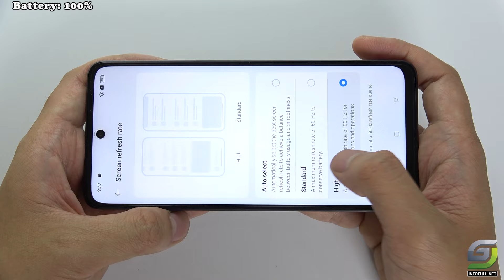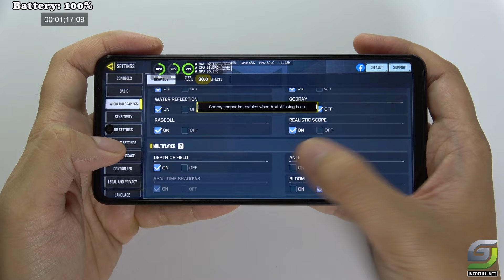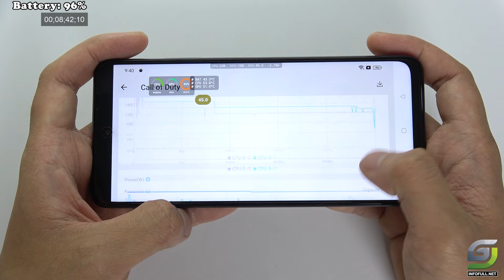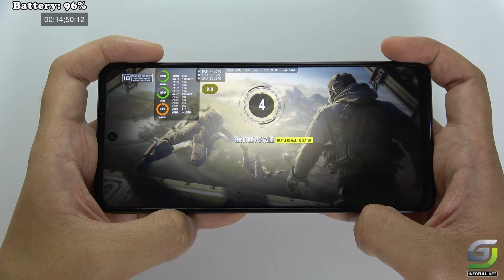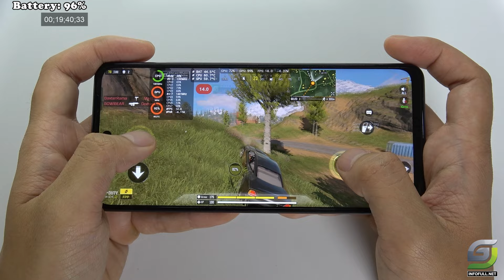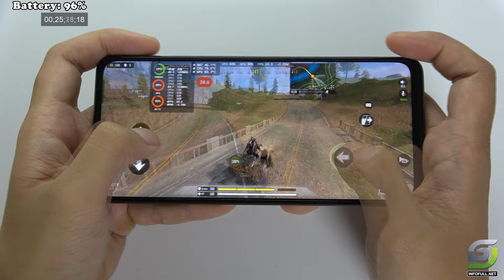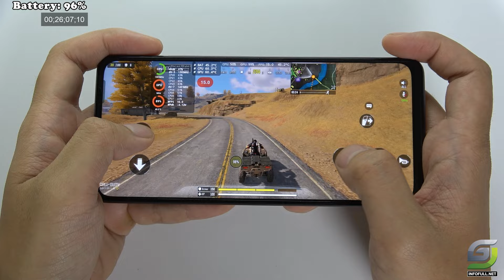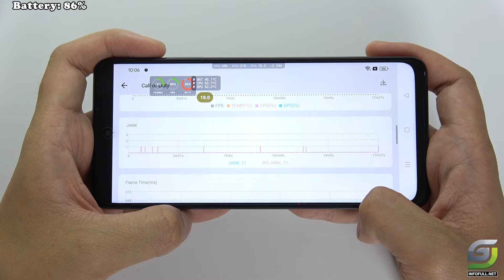Oppo A3x test game Call of Duty Mobile CODM | Snapdragon 6s Gen 1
Oppo A3x Spectification
Display: IPS LCD 6.67" HD+
OS: Android 14
Main camera: 8 MP
Selfie Camera: 5 MP
CPU: Snapdragon 6s Gen 1
RAM: 4 GB
Storage: 64 GB
Batter: 5100 mAh 45 W